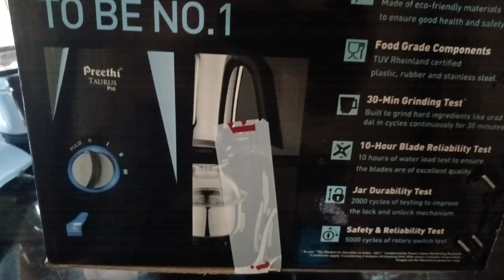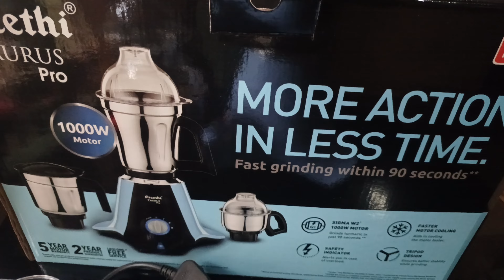Preethi Taurus Pro Mixer Grinder for Kitchen, 3 Jars 1000 Watt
Preethi Taurus Pro Mixer Grinder for Kitchen, 3 Jars 1000 Watt Mixie